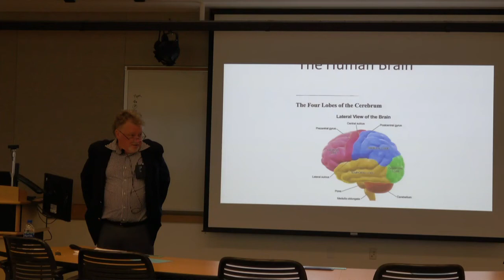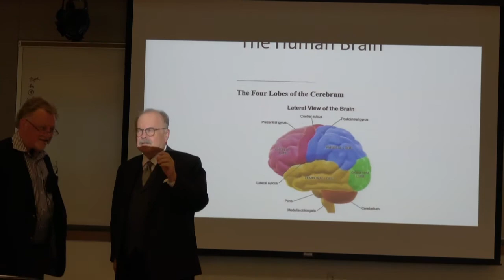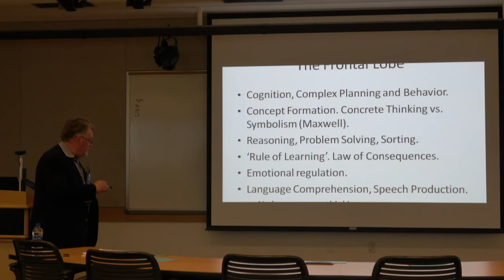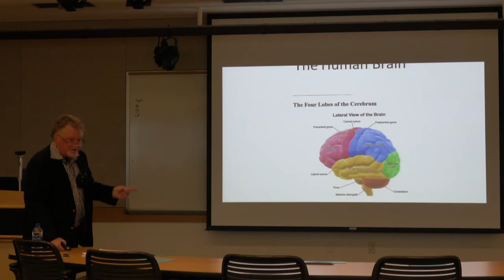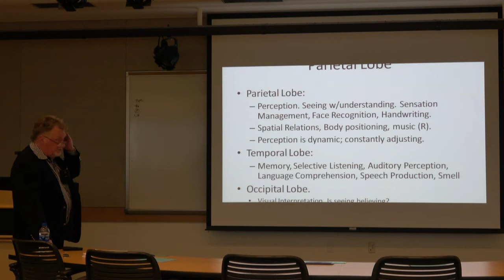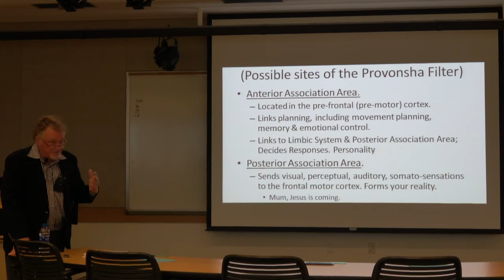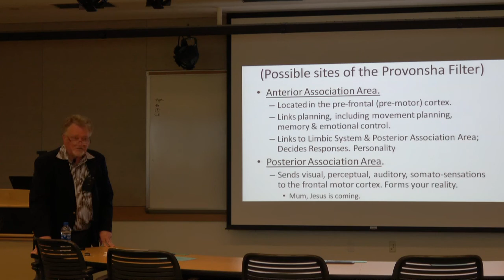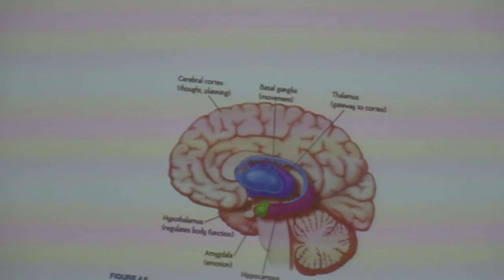RBLSS 2019 3 16 Rodney Corker a mp4